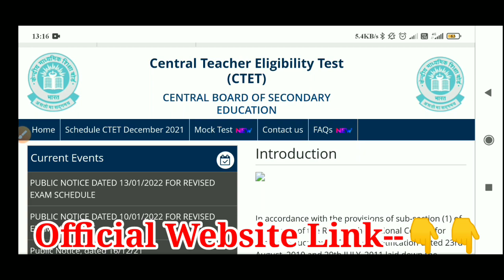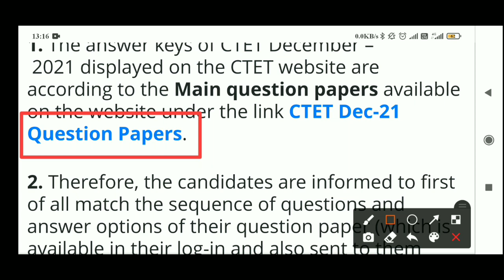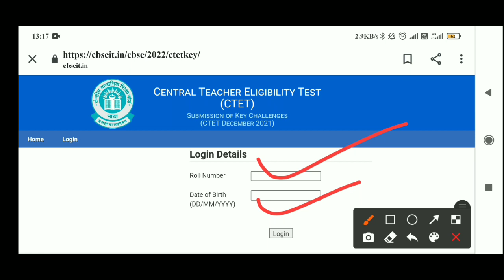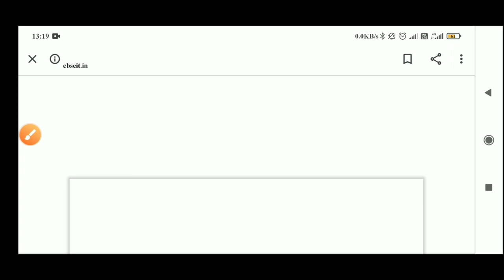CTET Answer Key Kaise Dekhe 2022 | How To Check CTET 2022 Answer Key#ctet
[Your Queries]

ctet 2021 official answer key
ctet 31 january 2021 answer key
ctet
ctet 150 questions
ctet paper 1 official answer key 2021
ctet sanskrit 2021 answer key
ctet 2021 solved paper
chandra institute ctet 2021 answer key pdf
ctet 2021 answer key pdf download
ctet previous paper 2021
ctet 2021 previous year question paper
ctet best youtube channel
Prince Education Point
Prince Gautam